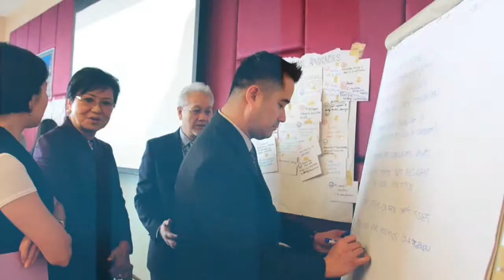CALD Past to Future Teaser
CALD 25th Anniversary Teaser Video